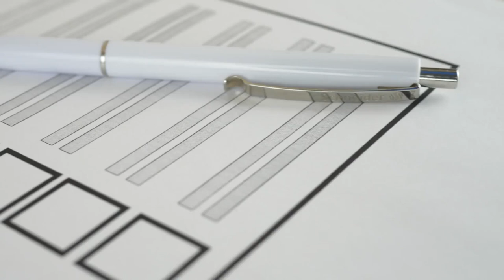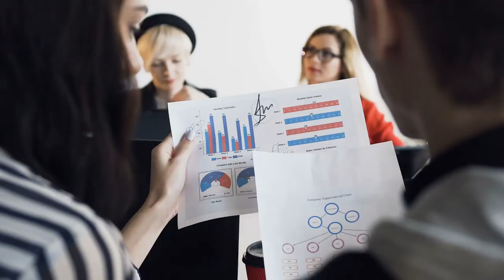Elezioni: la Cpo provinciale ricorda la doppia preferenza di genere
Domenica 12 giugno si terranno le elezioni comunali in 49 comuni abruzzesi, 5 dei quali con più di 15 mila abitanti. La Commissione Pari Opportunità della Provincia di Teramo ricorda che in questi 5 comuni è possibile esercitare la doppia preferenza di genere votando un uomo e una donna appartenenti alla stessa lista. La doppia preferenza di genere è stata una conquista importante che mira al raggiungimento di un'equilibrata rappresentanza di uomini e donne nella politica.